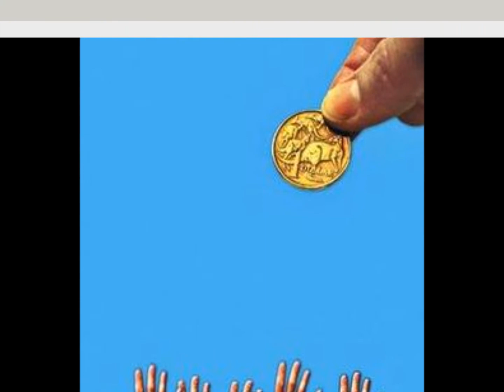Joseph Francois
Joseph Francois' campaign ad